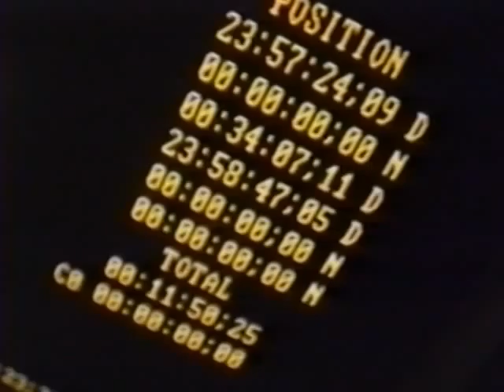True Tale - Arbor Pearl Harbor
Recorded 8/20/1994 at the Copacetic Cafe in San Bernardino, California as a pilot for the TV show Local Distortion.